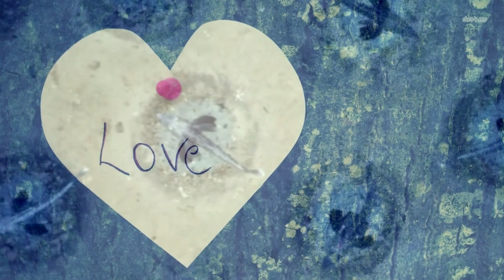Находка в Антарктиде довела учёных до инфаркта! Вот что они обнаружили!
Ледяное море Уэддэлла в Антарктиде, покрытое массивным слоем льда, ранее считалось практически лишенным жизни местом. Однако, при дальнейшем исследовании его глубин морские биологи неожиданно обнаружили скрытую колонию уникальных ледяных рыб, насчитывающую целых 60 миллионов особей.